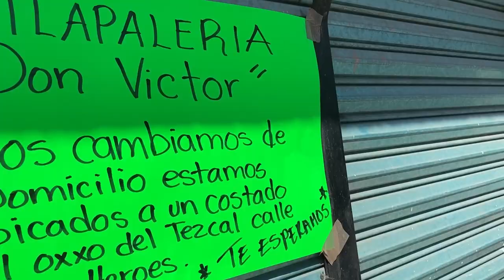REGADERA GOTEA POR FUGA DE AGUA / CAMBIAR VASTAGO DE REGADERA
Siempre es difícil los trabajos de cada, nada es tan fácil como se piensa 😅